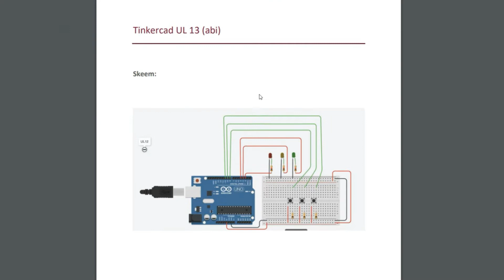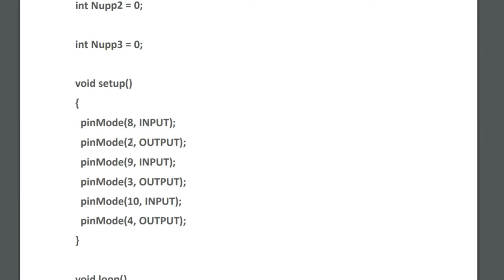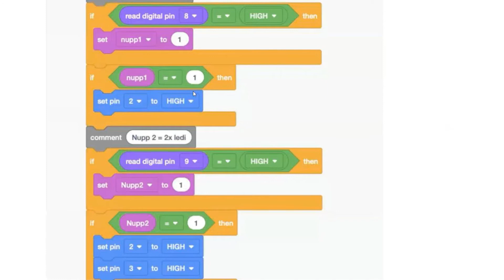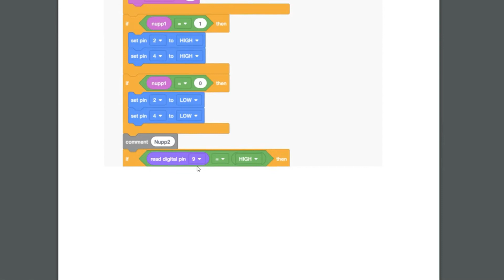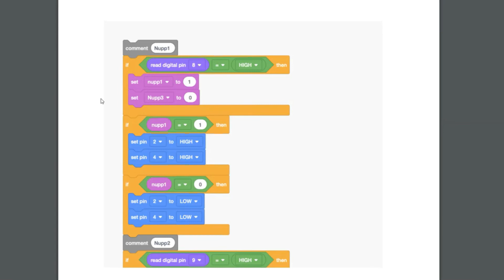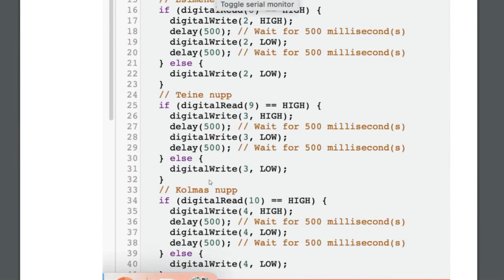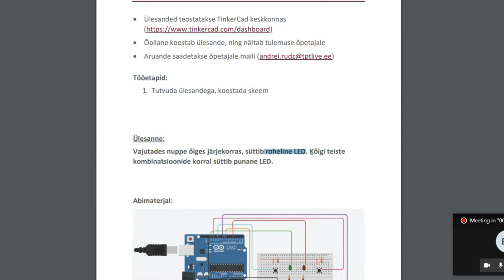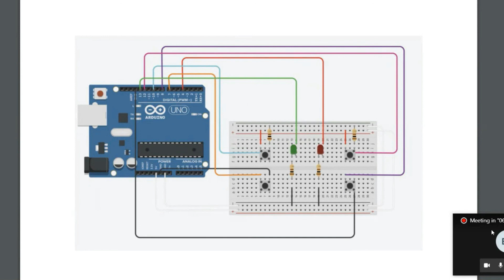Tinkercad ABI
digitaalne õppevara
online kursus
eesti keeles
distantsõpe koolis